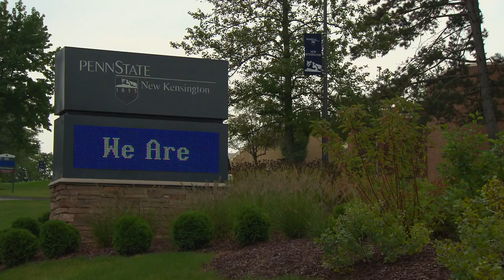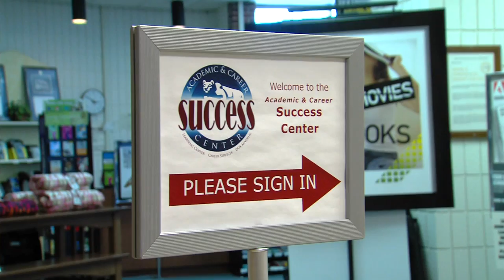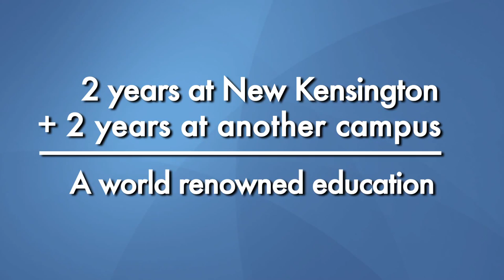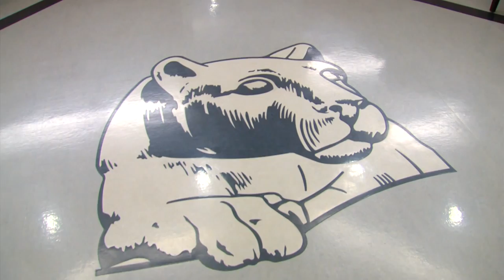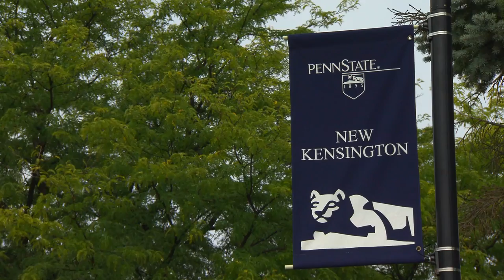Penn State New Kensington: Up Close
An overview of Penn State New Kensington.